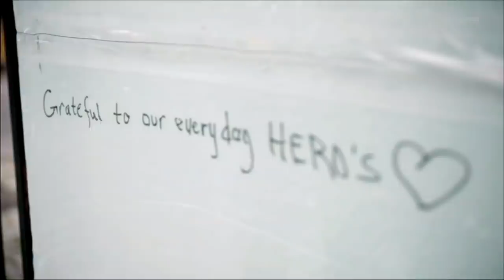Derek Jeter surprises, thanks frontline healthcare hero Dr. Melissa Leber | SC Featured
SportsCenter honors frontline healthcare workers in New York City as Tom Rinaldi bridges the gap between frontline worker Dr. Melissa Leber and her personal hero New York Yankee legend Derek Jeter.